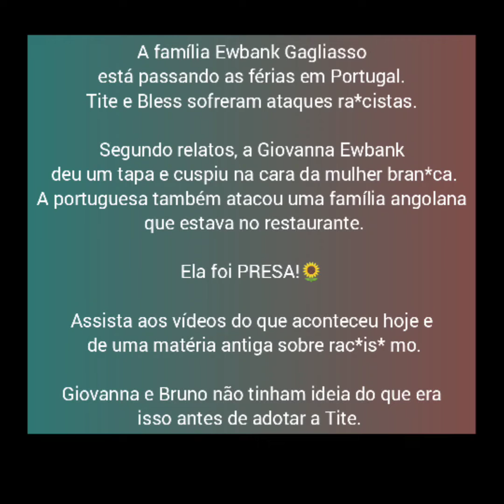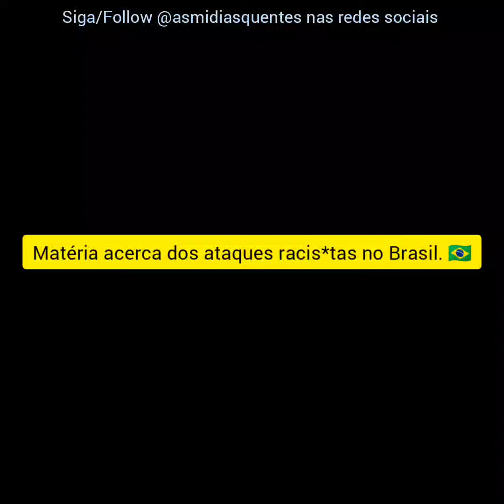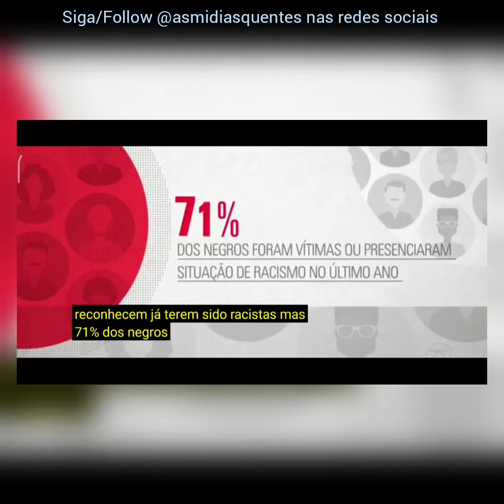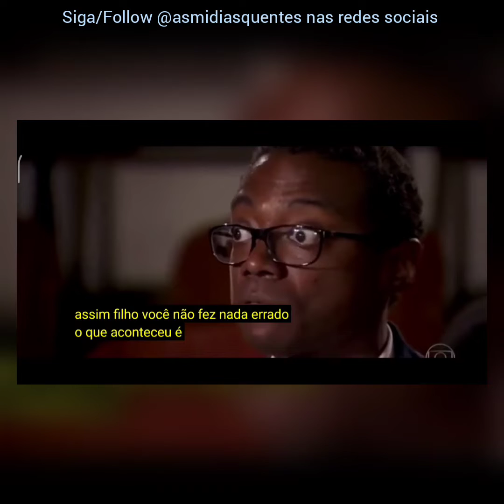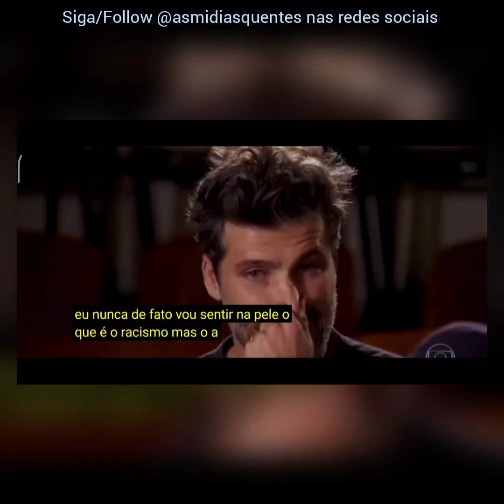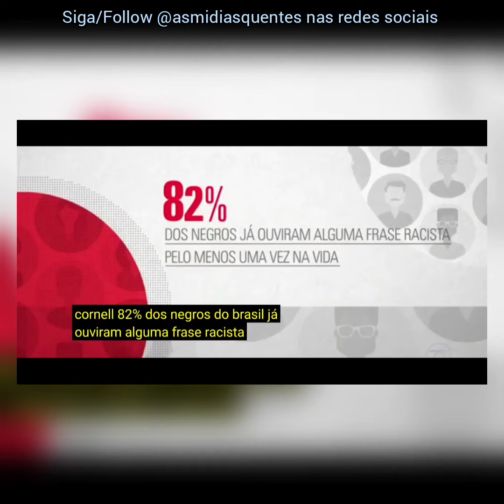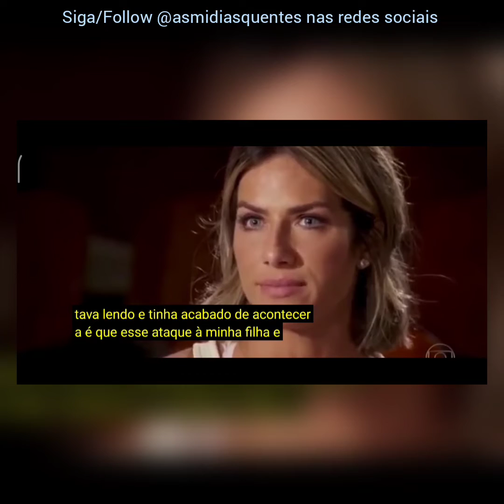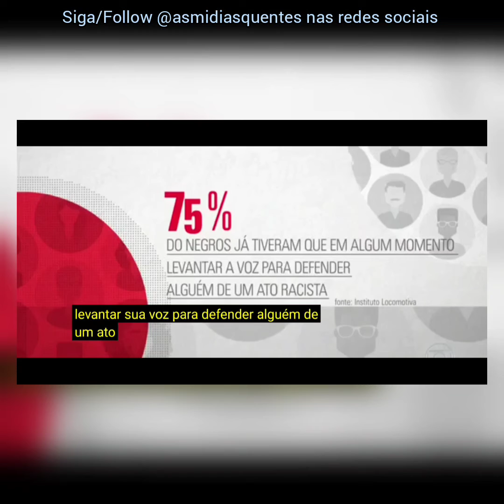giovannaewbank defende os filhos em